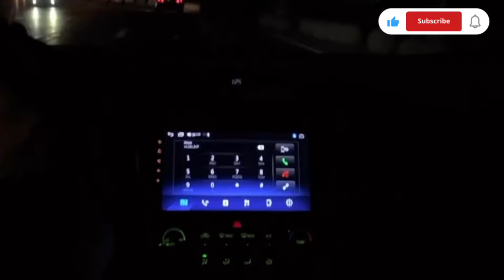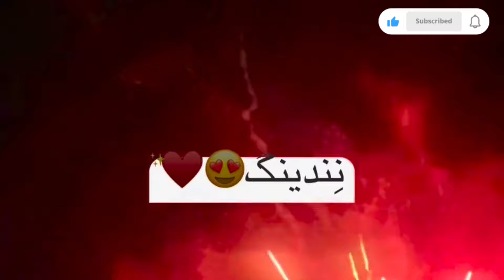Wedding Start Irani Rasm Balochi 2Sisters Full Wedding 💒 Vlog Julbandi|Barat|Mehlab ceremony 💕💒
Nikah, Highlights, Balochi wedding, Harmood, Vlog